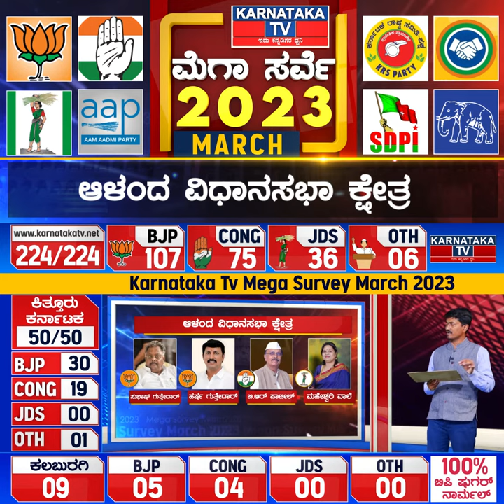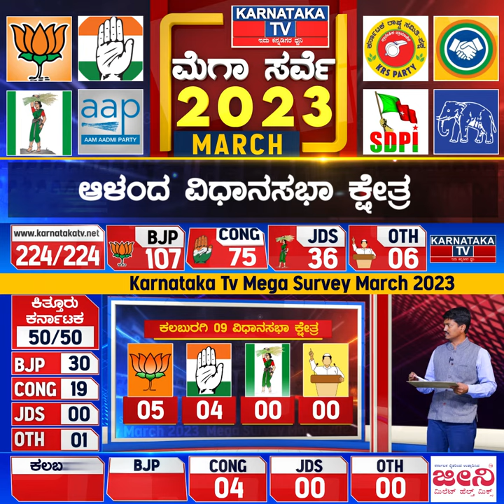Karnataka Election Survey March 2023 | Aland Constituency | Karnataka News